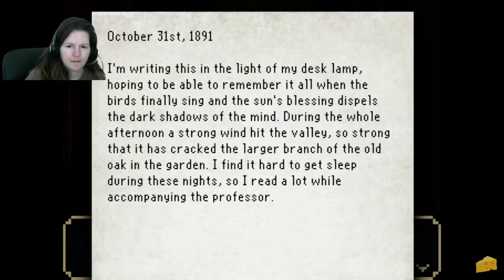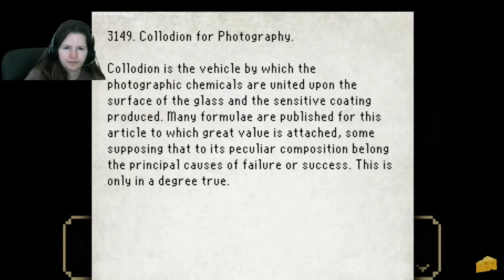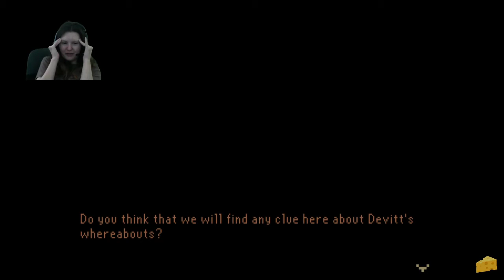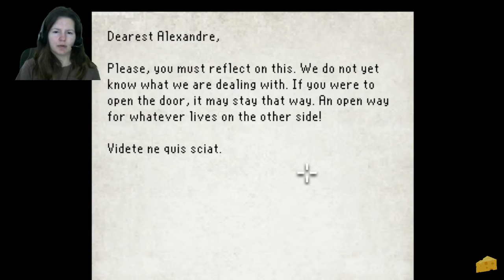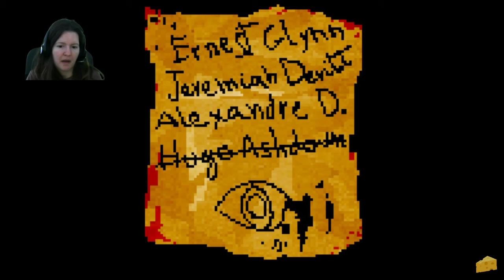Kelly Plays | The Last Door | LAST OF SEASON 1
Didn't realize I was so close to the end! I really found this game to be a lot of fun. I'm excited to check out season two next fall.